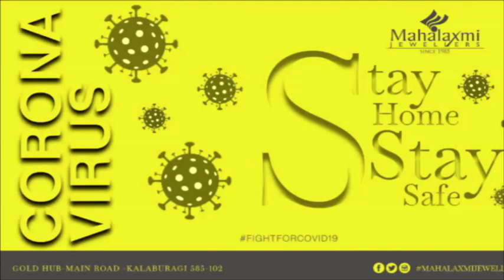FOREST OFFICERS UNION PROTEST | SUBMITTED MEMORANDUM TO GULBARGA SP | DEMANDING QUASHING OF FIR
HYDERABAD KARNATKA RANGE FOREST OFFICERS UNION GULBARGA SUBMITTED MEMORANDUM TO GULBARGA SP REQUESTING TO DISMISS THE FIR AGAINST THE FOREST GUARD TEAM